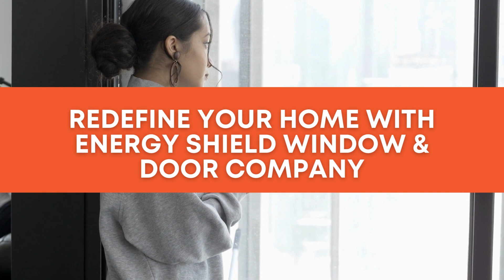Revamp Your Home with Affordable House Windows Replacement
Ever thought about how a window replacement could redefine your home? 🤔 In our latest video, we dive into the benefits of house windows replacement and how it can transform your living space visually and by enhancing energy efficiency, noise reduction, and dust control. This summer, we're offering you an amazing deal - our '5 Window Special' at just $3550! Need more assurance? We're proud recipients of the Best of the Desert 2022 Award. 🥇 Check out the video, and let's redefine your home together with Energy Shield Window & Door Company!
Let's make your home better together. 💪🏠👷‍♂️🛠️

The Energy Shield Window & Door Company
330 S 75th Ave
Phoenix, AZ, 85043